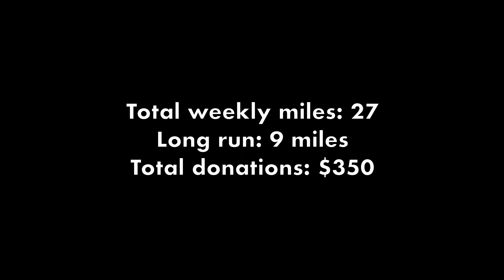Boston Marathon Bound 2 - Getting things going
Did I forget to record anything until Friday? Yes! Did I still get some really pretty shots on the Rose Kennedy Greenway? Also yes. Running in Boston in the fall is the best.

I also got to kick off my fundraising efforts this week! I'm so excited to be raising $6,000 for the Brookline Library Foundation, which supports things like programming, museum passes and building upgrades for the branches of the Brookline Public Library.